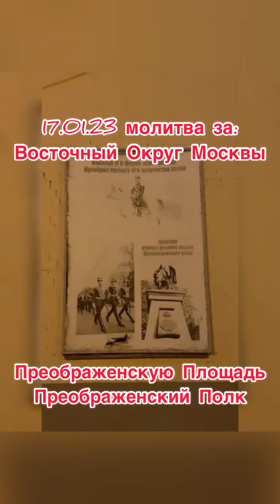Духовная война 17января 23 г. Провели молитву за Восточный Округ Москвы !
Обход Преображенский Площади, кладбища, молитва за Преображенский Полк по истории, покаяние и молитва за восстановление сухих костей по Изекиль Библия!